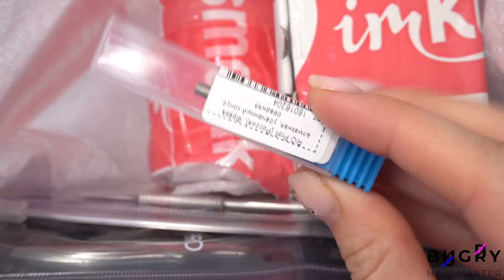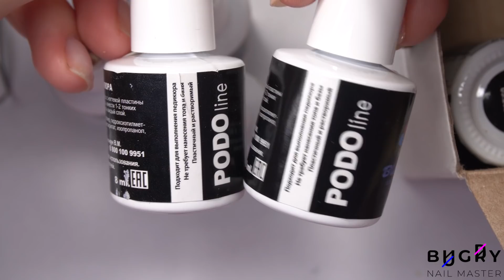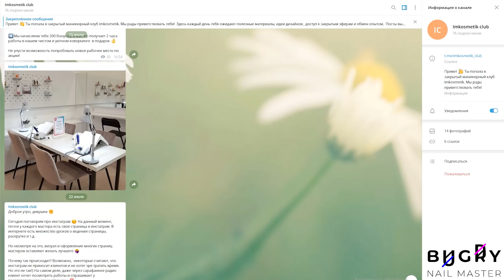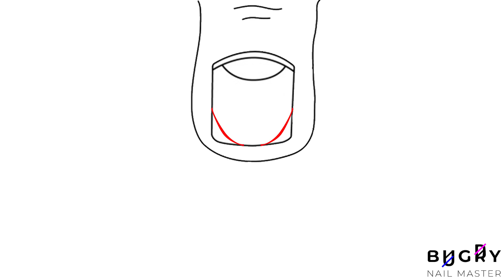Вросший ноготь / ПЕДИКЮР Smart ДИСКАМИ / Татьяна Бугрий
💥Материалы используемые в видео:

Smart, Сменные файлы диск M - Premium (80 грит, 50 шт.), грубые
Smart, Сменные файлы диск M - Standart (180 грит, 50 шт.), средние

Получите скидку 250 руб. на первую покупку на Aliexpress при заказе от 320 руб. Действует на все товары при заказе в Россию и страны СНГ (кроме Украины). Акция действует только для новых покупателей.

Монтирую - Adobe Premiere Pro
Телефон - Samsung S9
Спасибо за внимание, хорошего дня! :*